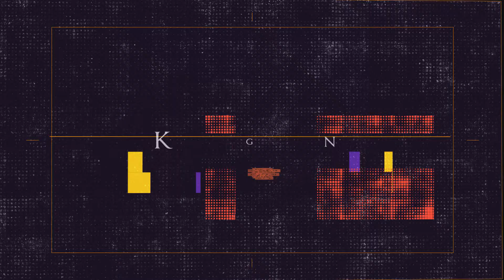Review #160 - Wolfenstein II: The New Colossus (Análise)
Análise a "Wolfenstein II: The New Colossus" por Atecep

SO: Windows 10 64-bit Professional
CPU: AMD Ryzen 5 1600
GPU: MSI Radeon R9 280X GAMING 3GB GDDR5
MoBo: MSI B350 PC Mate
RAM: 2x8GB HyperX Fury DDR4 @ 2667 MHz
PSU: Seasonic S12II 80 Plus Bronze 620W